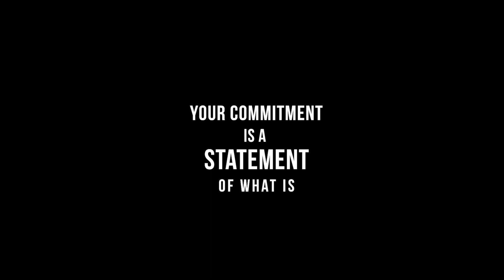STUCK in an Exercise RUT? DO THIS !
The framework I'll be sharing here is something I've personally used to stack up over 1200 lifting sessions in the past 8 years.  Missing no more than a handful of sessions since 2015. A powerful tool I share with my fitness clients as soon as they start.

So whether you've experienced this before or you're currently stuck in a rut with exercise, we're going to be running through a special frame-work to help you develop true intrinsic motivation.

🚀 Rebuild Confidence & Crush Your Goals! | Self Development COACHING Inquiries

OR

💥 Transform Your Body Sustainably: Unlock Your Dream Physique!

                           ` - - _ - -  NEXT LEVEL WARRIOR  MERCH   - - _ - - `

Its important to note that If you choose to buy anything from the websites or products linked in this description I earn a small commission at no additional cost to you.  I only promote products that I've personally investigated or use which I feel can truly deliver value to you.